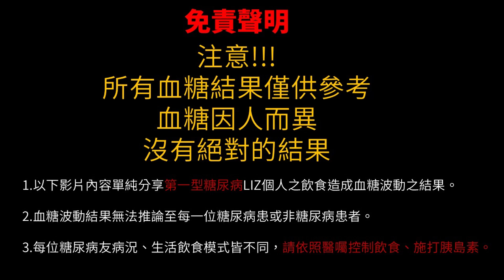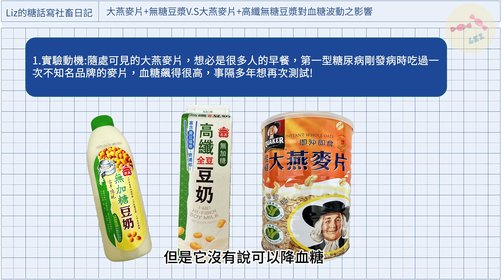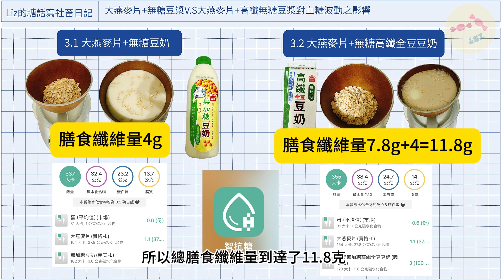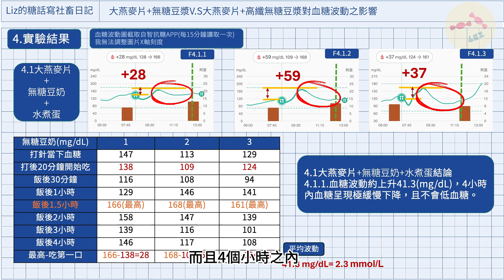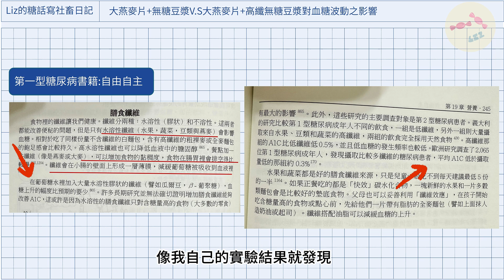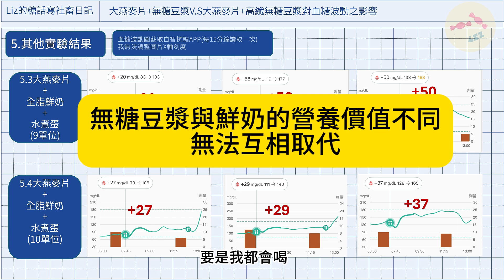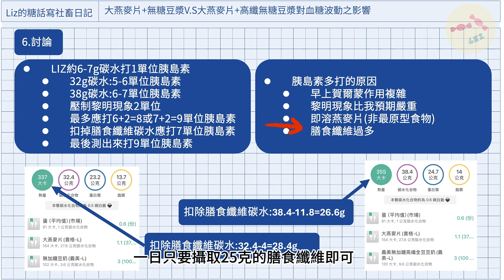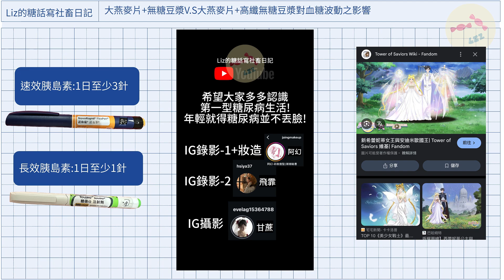【桂格大燕麥片對血糖穩定嗎?高纖豆漿可以降血糖嗎?膳食纖維連續血糖實驗】麥片血糖實測，高纖豆漿血糖測試，一型糖尿病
因之前實驗數據錯誤，故重新上傳!
非常抱歉!

我是第一型糖尿病糖友LIZ
希望透過頻道讓大眾更認識第一型糖尿病

*血糖波動圖與碳水計算由「智抗糖APP」截取
*營養成份分析表由「MyfitnessPal APP」截取